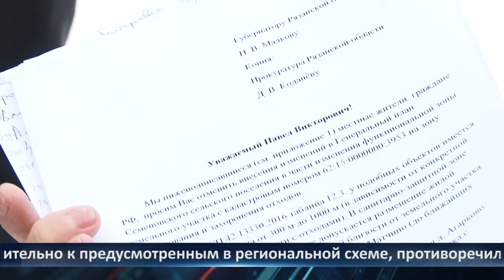День города - Новости Рязани 29.01.2024